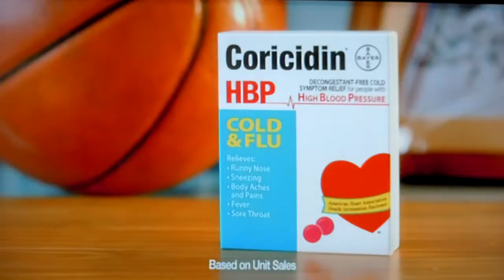The Price is Right - Showcase Showdown (Part 2) - 11/17/2017